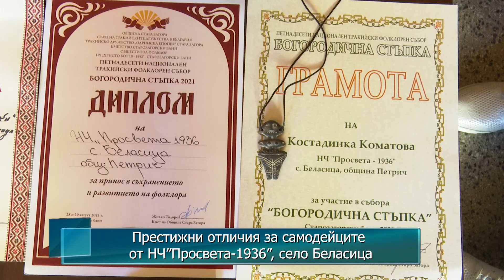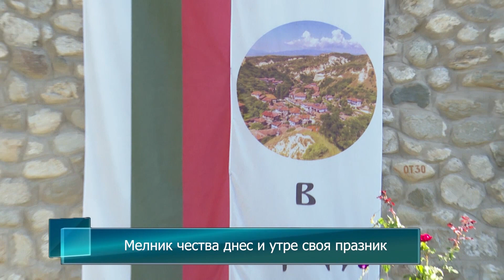Новини от Петрич и Сандански 30/08/2021 година